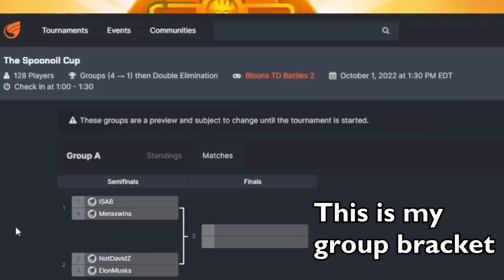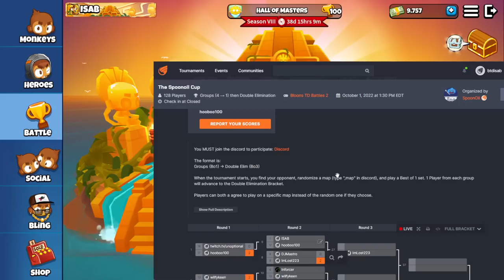This Is A REALLY BIG Tournament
This Is A REALLY BIG Tournament In Bloons TD Battles 2! Part 1 - I recently played in a tournament hosted by @Spoonoil with over 100 players participating, featuring a lot of the TOP players in the world and several creators you may recognize! Here is the first part of the matches I played in, featuring several intense games you don't want to miss.

This is my series of Bloons TD Battles 2 strategy, gameplay, challenges, or whatever else it may be.